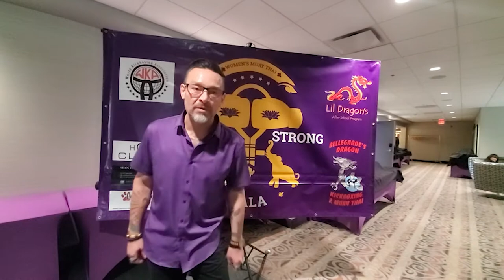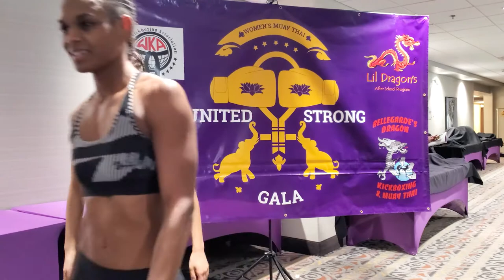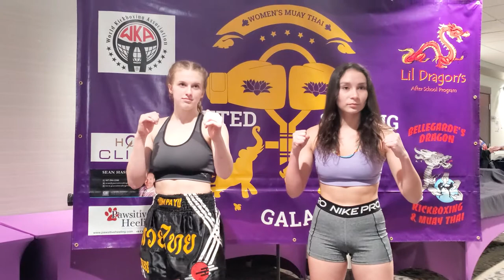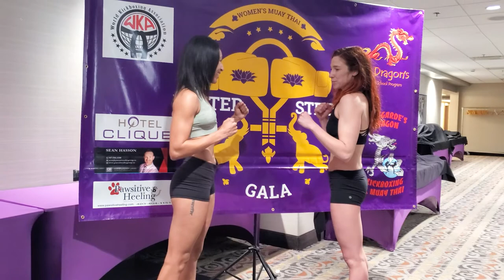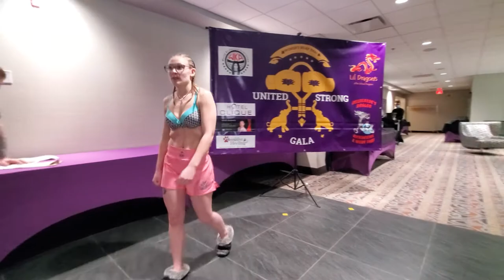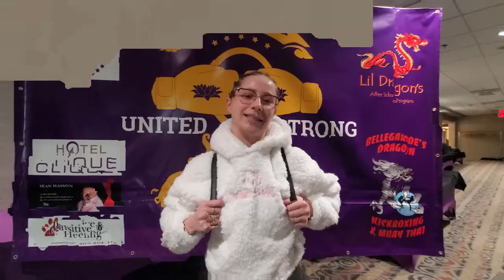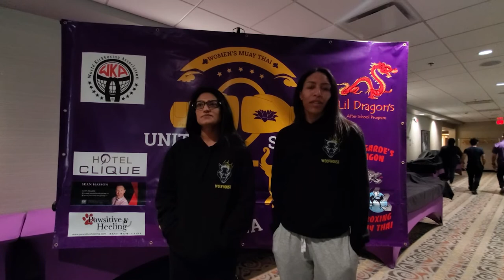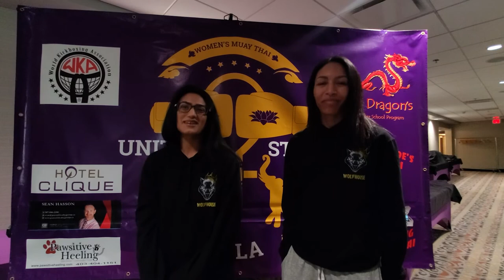Women's Muay Thai | United Strong Gala | Weigh Ins | WKA 2022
Hello folks,

We got you here the raw footage of the weighs in for the Women's Muay Thai 'United Strong Gala' that happen today (March 4th, 2022) at the hotel Clique in Calgary. I hope this gives you a good introduction to the fighters you will see in action.

Tomorrow is the big fight day and everyone is pumped as we are streaming it online to an international audience with WKA TV. The event itself however will be held at the Airdrie Martial Arts Centre.